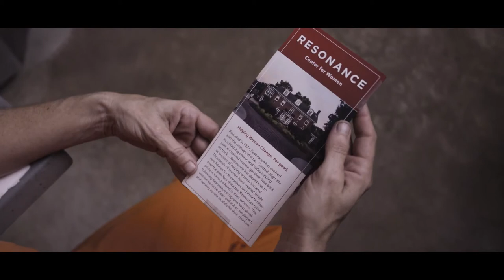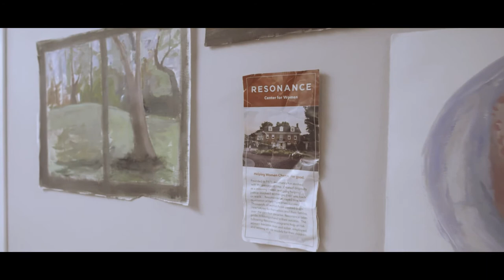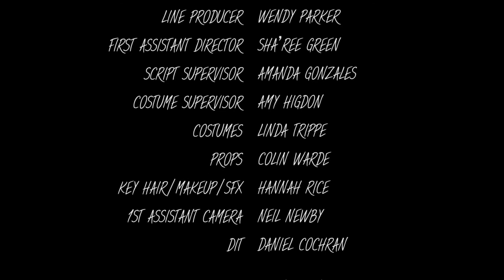That Time In My Life - A Nicholas Szabo Film from Kirkpatrick & Kinslow Films